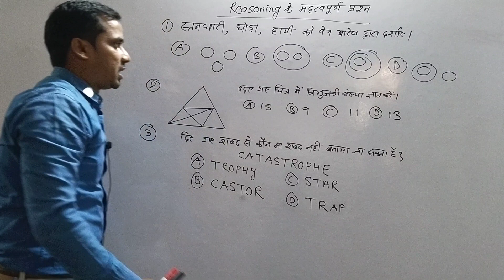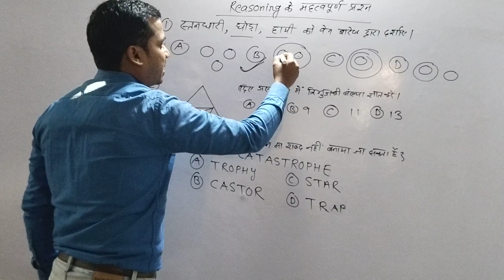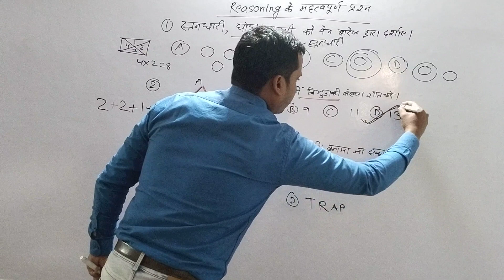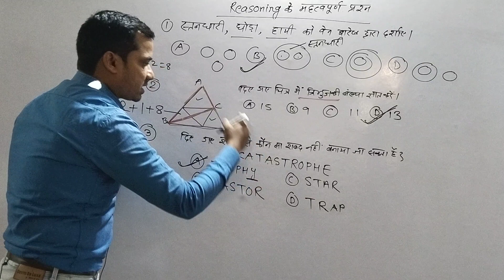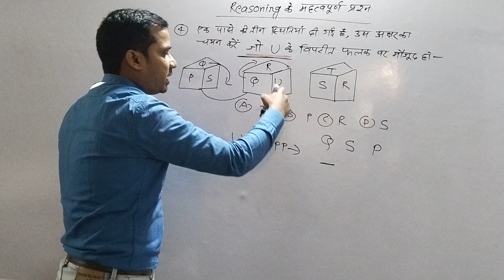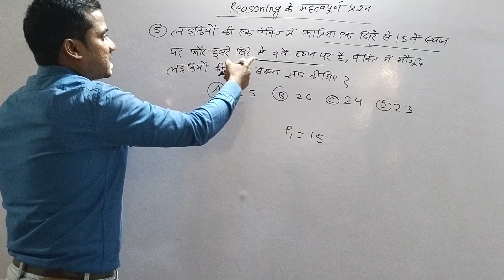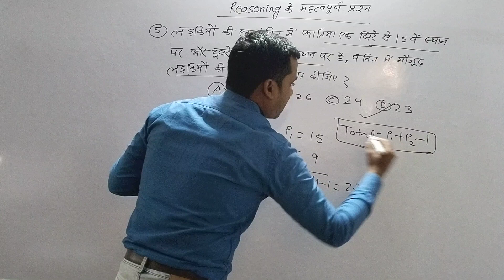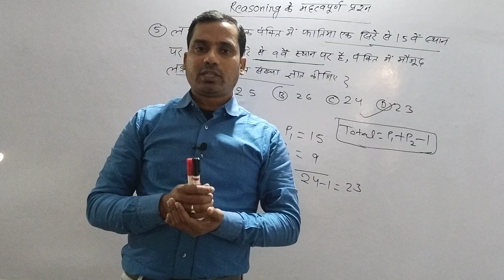Reasoning के महत्वपूर्ण 🔥 प्रश्न रटे नहीं सीखे 🔥